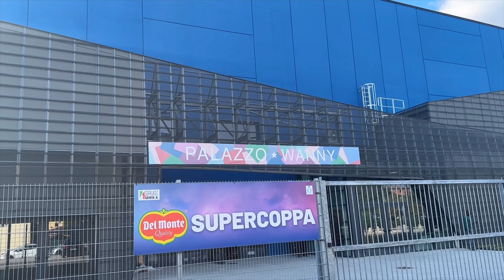🔊 IN REAL AUDIO | L'allenamento a Firenze alla vigilia della Final Four di Supercoppa 2024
I suoni del campo registrati nel corso della sessione con palla di venerdì 20 settembre 2024, durante il primo contatto con il mondoflex tricolore di Palazzo Wanny dove nel successivo weekend si assegna il primo trofeo della stagione 2024/25